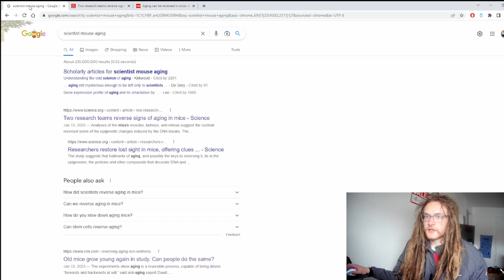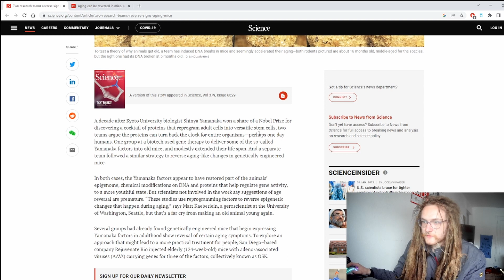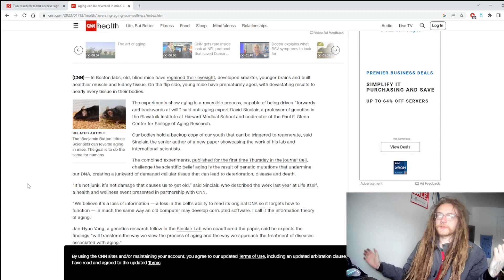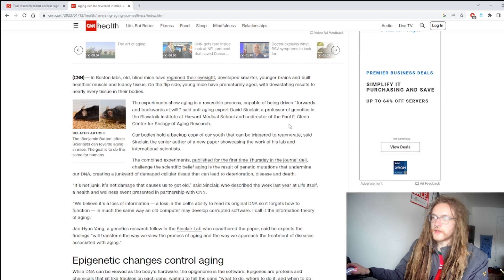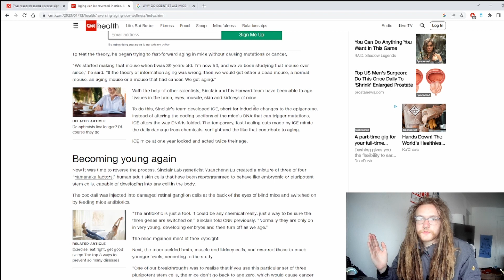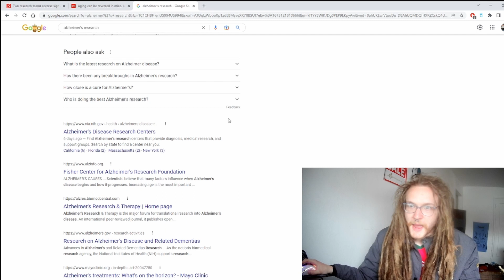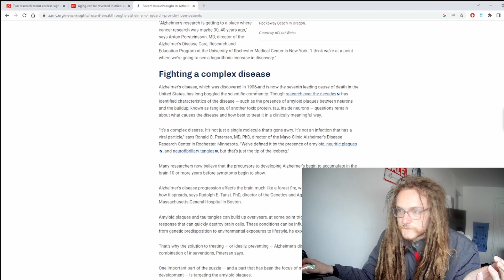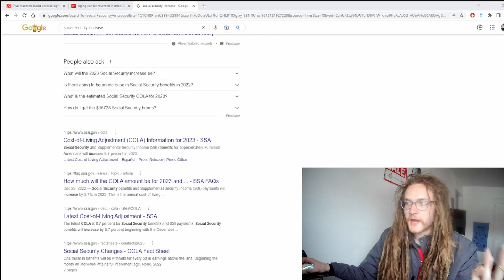MICE WILL LIVE FOREVER